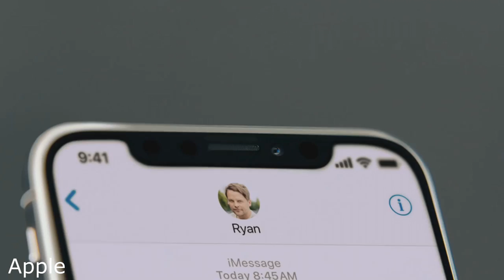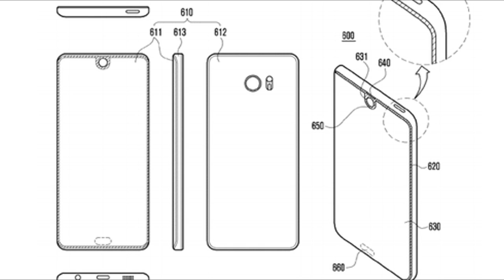Samsung Patenta su Propio Notch!!! (Galaxy Z?)